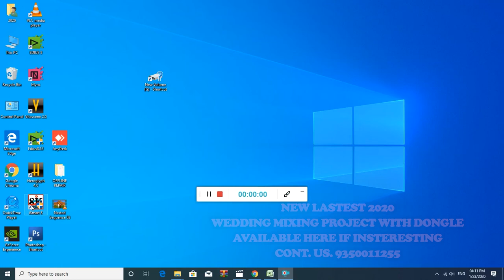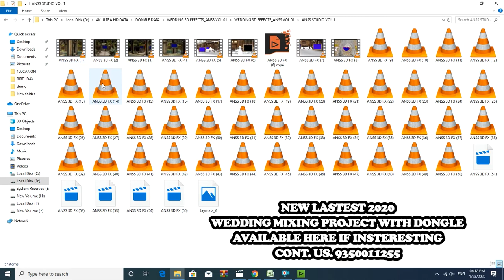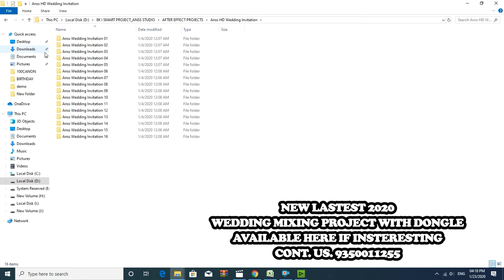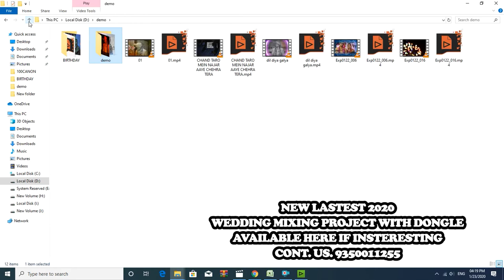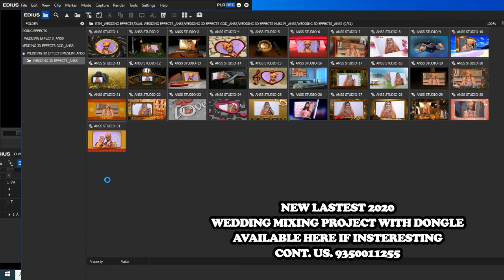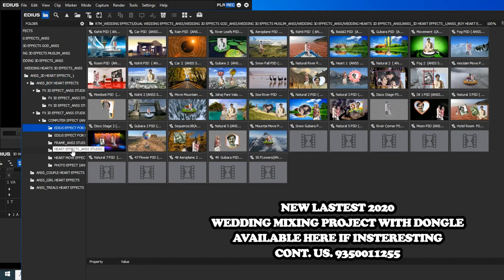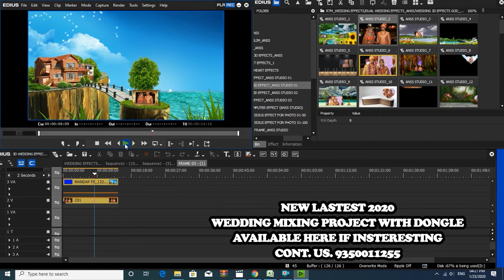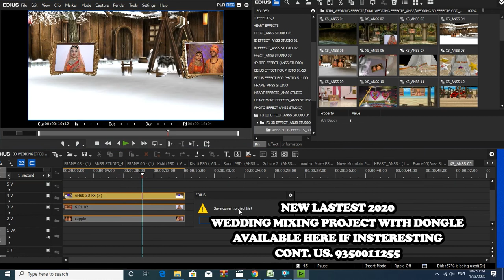NEW LATEST WEDDING PROJECT 2020 1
DHAME CREATION